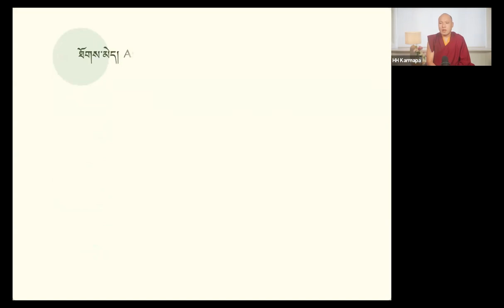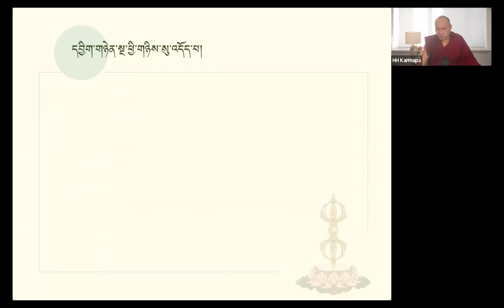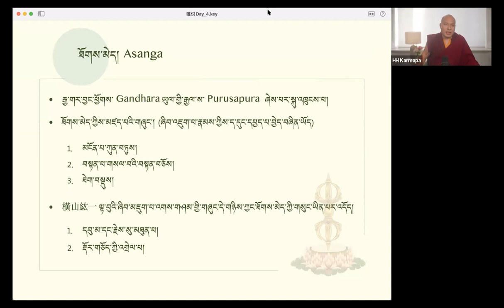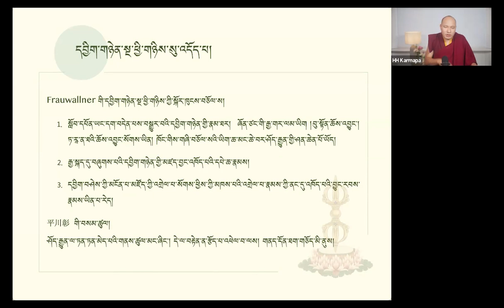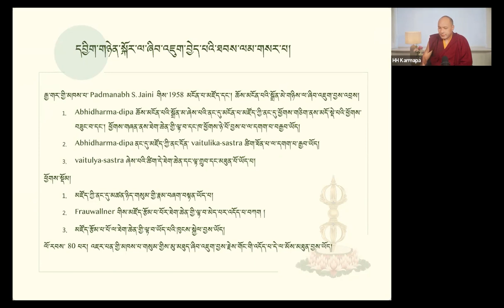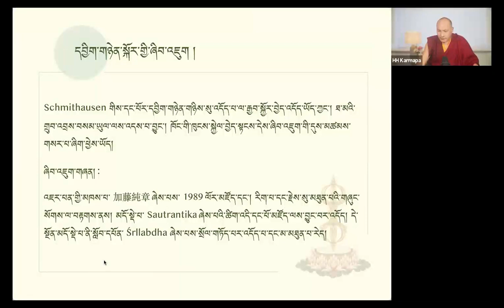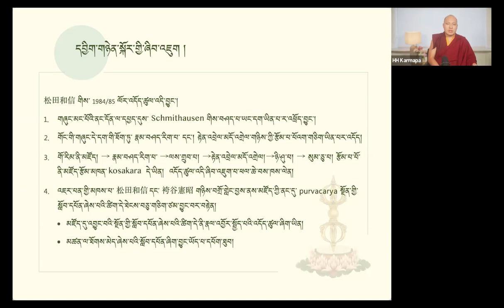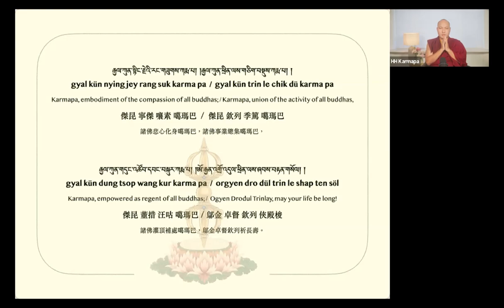Ensinamentos sobre os Trinta Versos de Vasubandhu • dia 4 • 2022